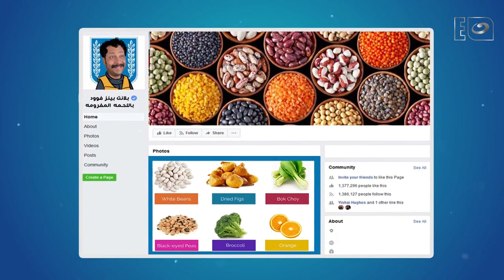نعناعة بهدلت كرير عزوز خالص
كابتن عزوز | نعناعة بهدلت كرير عزوز خالص

كابتن عزوز
في إطار كوميدي لايت تدور أحداث مسلسل الكرتون (الكابتن عزوز)، حيث الطيار عزوز الذي يرث طائرة عن جده، فيقرر فتح شرطة طيران خاصة به في مطار إمبابة، ويجمع أصدقاؤه الذين يقع لهم العديد من المفارقات.
ﺇﺧﺮاﺝ: عبدالله نبيل (مخرج)
ﺗﺄﻟﻴﻒ: أحمد أمين (مؤلف)
طاقم العمل: سامح حسين  إيمان السيد  محمد ثروت بيومي فؤاد